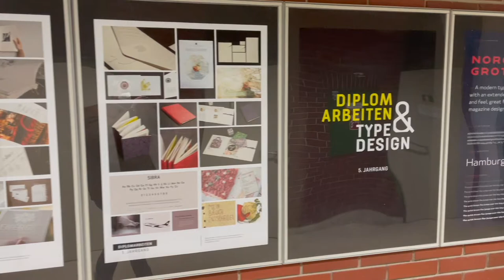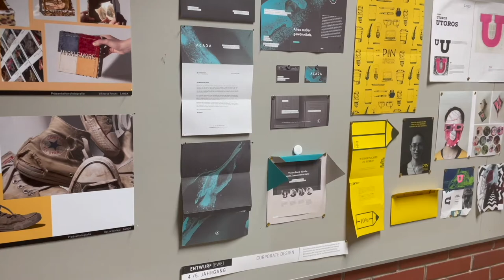AirTag #3 travelled from Leibnitz to Graz to Frankfurt, and videos from the Ortwein Schule!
The Apple AirTag did not fly this time; instead, it travelled by road. And a special "Thank You" to the Ortwein Schule for the videos. Congratulations, gentlemen!!! The AirTag #3 travelled by road from Leibnitz and Graz, Austria, to Frankfurt, Germany.